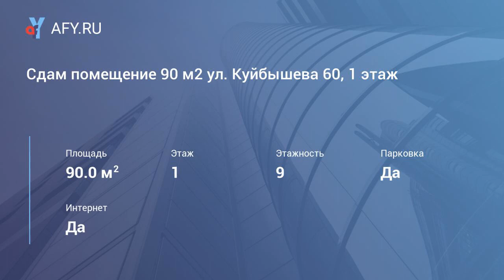Сдам помещение 90 м2 ул. Куйбышева 60, 1 этаж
Цена: 45 000 Руб. в мес.
Сдам помещение 90 м2 ул. Куйбышева 60, первый этаж, отдельный вход. Состоит из 5 кабинетов. Под любой вид коммерческой деятельности.